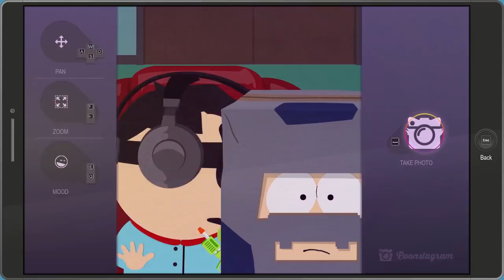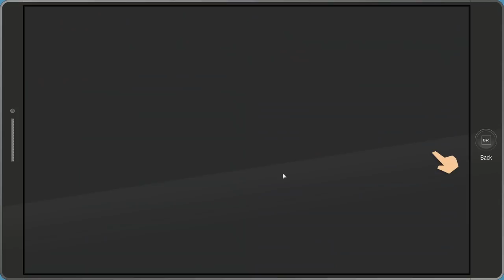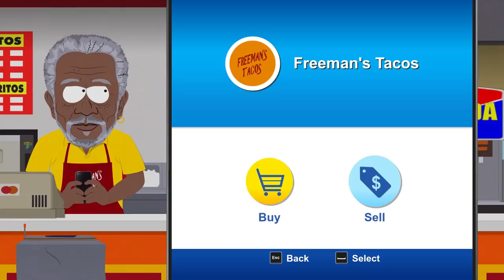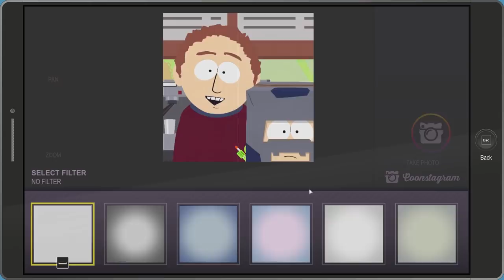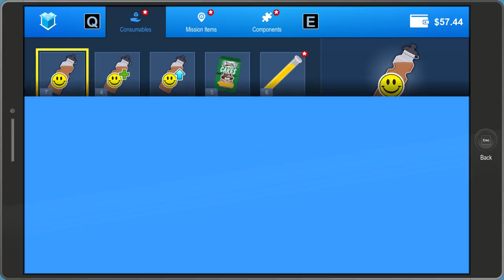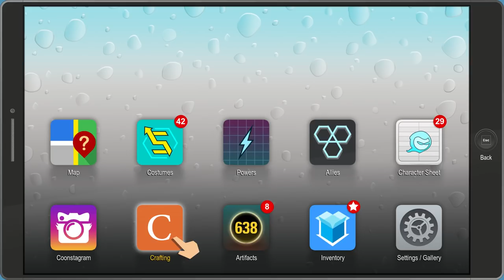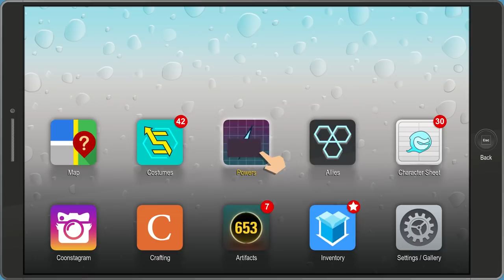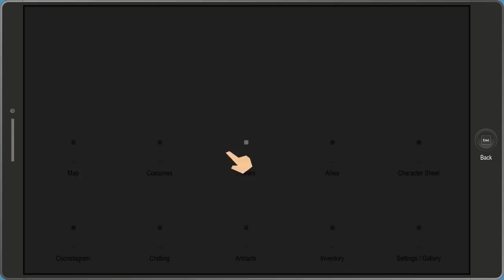South Park: The Fractured But Whole - Gameplay Walkthrough Part 16 - Cartman's Mom!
South Park: The Fractured But Whole Gameplay Walkthrough Part 16! Cartman's Mom Gameplay!

🎬 Exclusive Videos!

GAME INFO
Name: South Park: The Fractured But Whole
Developer: Ubisoft
Publisher: Ubisoft
Platforms: PS4, Xbox One, Windows PC
Release Date: October 17, 2017